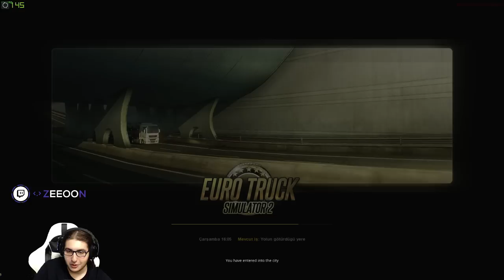YENİ ARABA MODU! | Euro Truck Simulator 2 | #21